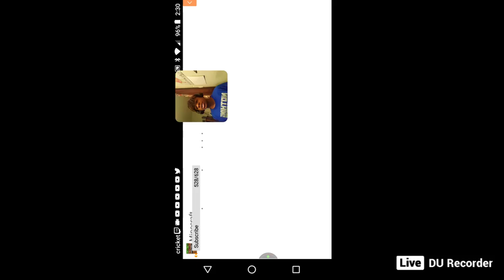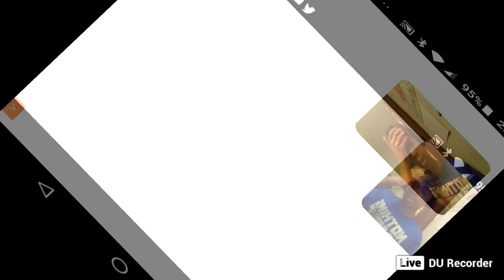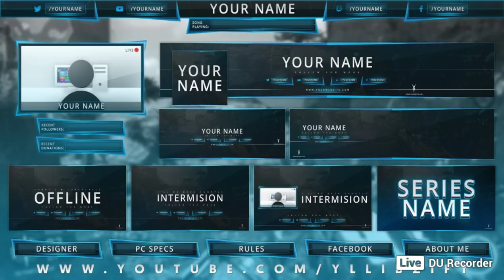EGGNOG PEPPER | Minecraft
I will edit this once again, time for 1st alcohol challenge

Outro Song created by "Teknoaxe". It's called "I'm everywhere" and you can listen to it